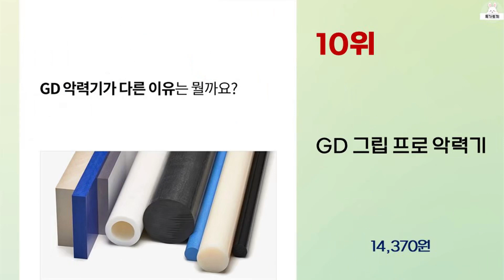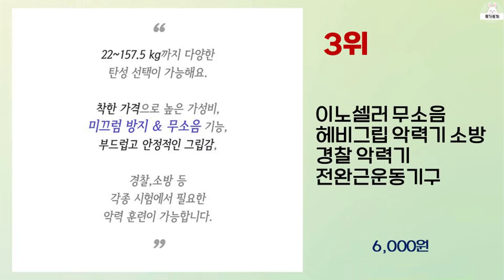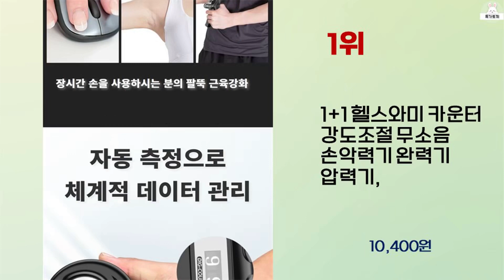2024년 상반기 가성비 좋은 악력기 BEST 10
2024년 상반기 가성비 좋은 악력기 10가지를 소개해드립니다.

8위 : 악력기 강도조절 그립 카운터 10~60kg

7위 : 케이로만 손 악력기 손가락 완력기 1+1 행사 2세트, 블랙

6위 : 코멧 스포츠 강도조절 악력기(5~60 kg)

5위 : 지피스포츠 손악력기 4종세트 무소음 실리콘 도넛, GP실리콘악력

4위 : KCJ 헤비그립 악력기 전문선수 6단계

3위 : 이노셀러 무소음 헤비그립 악력기 소방 경찰 악력기 전완근운동기구

1위 : 1+1 헬스와미 카운터 강도조절 무소음 손악력기 완력기 압력기,

 감사합니다